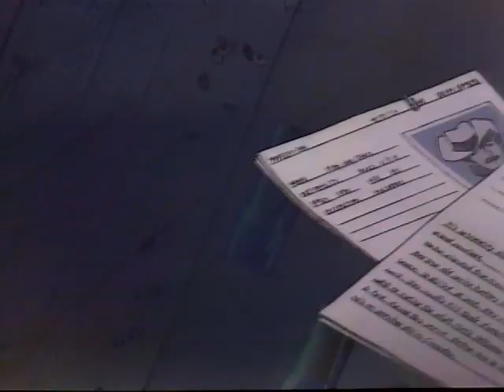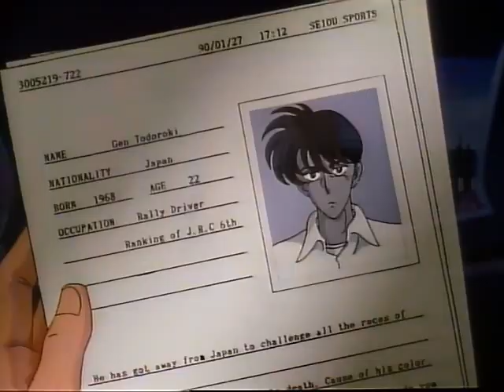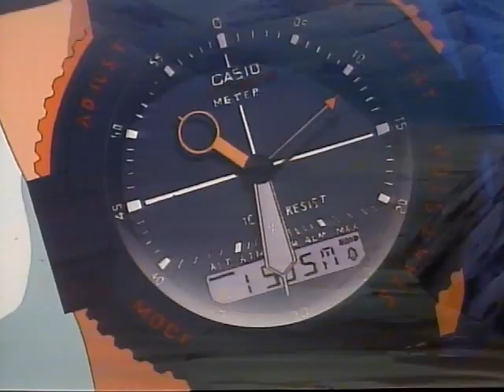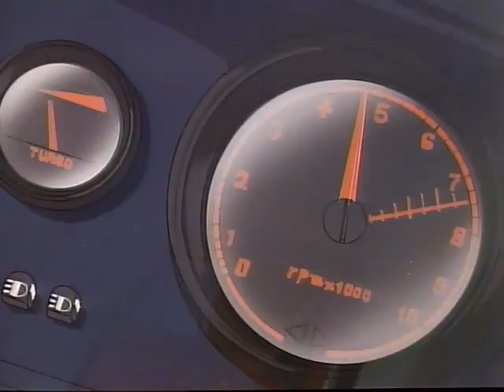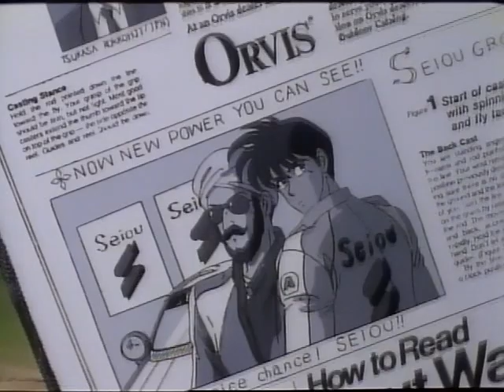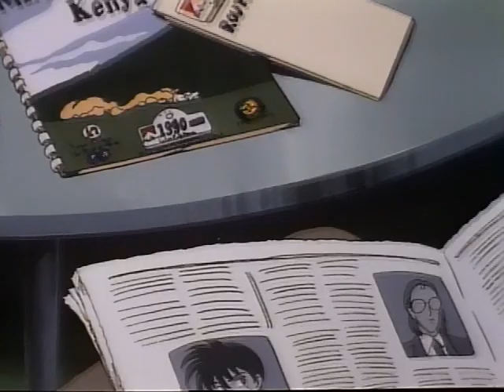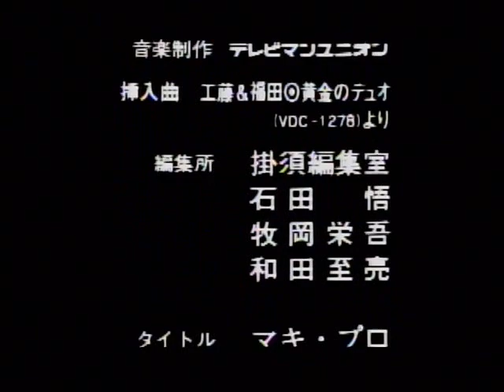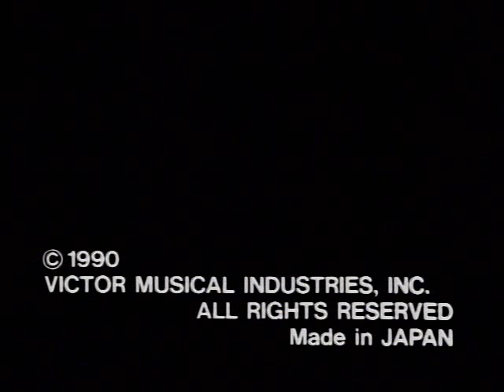Goddamn OVA 01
[ adapted from Goddamn (manga) ]

Alternative title:
ガッデム (Japanese)
Themes: rally, sports

Plot Summary: Gen Todoroki, a talented but accident-prone rally driver, gets offered a sponsoring deal by a big-shot car company—and the deal comes with a chance at the Safari Rally Kenya championship. But the road there is bumpy and rich with tough competitors.

Running time: 32 minutes per episode
Number of episodes: 2
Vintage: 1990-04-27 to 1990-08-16